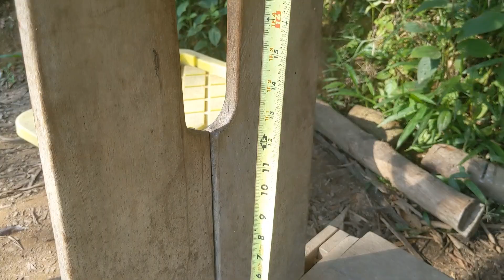Building a goat stanchion - what we would do differently after a year of use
There are plenty of tutorials telling you how to build a goat milking stand, but what about the whys behind some of the choices? We try to always provide the whys, not just hows, so you can personalize everything you build. In this case, we walk through the details of our goat stanchion build, why we chose certain aspects, and what we would do differently now that we have over a year of goat milking and care under our belts.

We are a family transforming a mostly-untouched 30 acres of jungle mountain into a working, self-sustainable, off-grid farm. There are a lot of trials, errors, successes, and lessons to be learned along the way. We hope to share it all with you, to tell our story, to inspire, and to hopefully help answer the questions you didn’t know to ask.